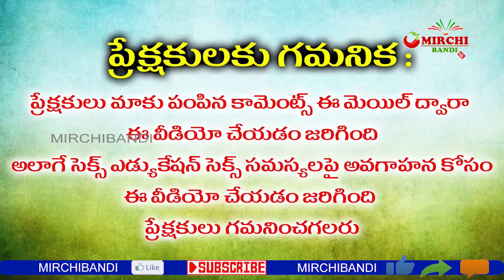ఆడవారు రతిలో ఎక్కువ సంతృప్తి చెందాలంటే ఏం చేస్తే ప్రతి రాత్రి మొదటి రాత్రే ఆవుతుంది ll Mirchi Bandi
SwathiNaidu